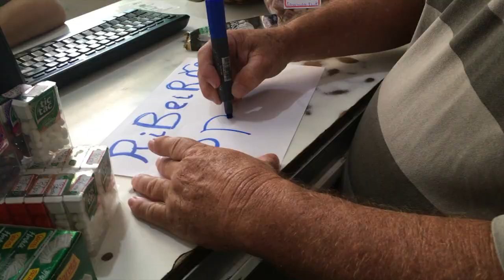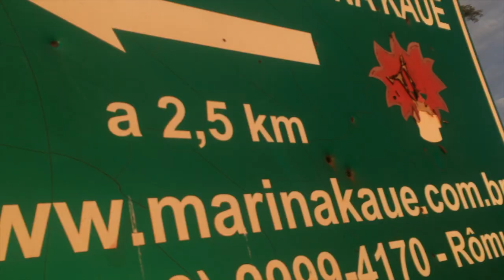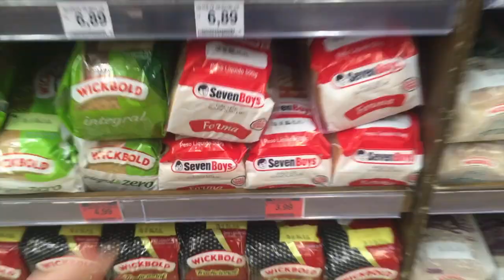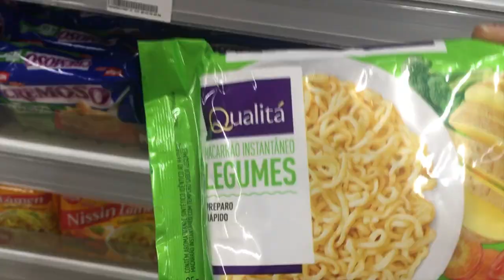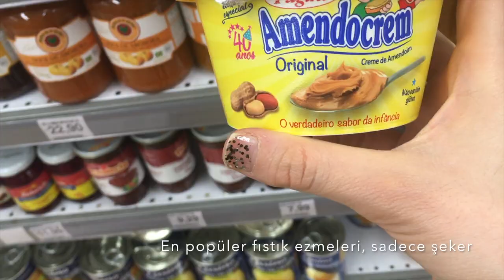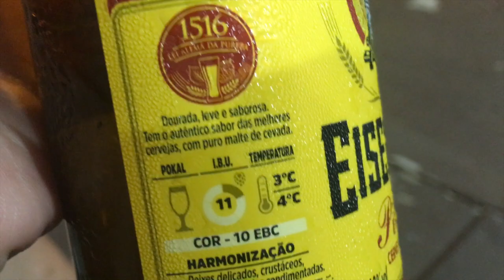HEDEF, Her Ülkede Bir Ev. Güney Brezilya Kültürü - Seyahat #7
Gazamız mübarek olsun. Bu video 5 gün parça parça yüklenip en sonunda silindi ve tekrar 2 günde yüklenebildi. Acaba dedim bu video hiç olmamış mı? Bu bir mesaj mı? Ama sonra düşündüm ki, son 3 ayı böyle değerlendirmeye kalksam çoktan anamın evine dönmüştüm. Neyse efem içinde bulunmaktan aşırı heyecan duyduğum Güney Brezilya'nın kültürünü, her detayını size verdiğim "HEDEF, Her Ülkede Bir Ev. Güney Brezilya Kültürü - Güney Amerika Gezisi #7" videosunu öyle böyle bıraktım buraya. Aslında ben daha çok şey anlatırdım ama üzümün çöpünü de anlatma dersiniz diye sustum.

Merhaba, 3 yıldır geziyorum ve artık bu seyahatlerimi paylaşma kararı aldım. Bu tur için başlangıç bütçem olan 250Euro çok sembolikti, gezerken Workaway.info kullanarak çalışıyorum, bu şekilde kültürlerin daha da içinde oluyorum, büyük şehirlerde çok kalmak istemediğim için couchsurfing tercih ediyorum ve para kazanmak için de kendi yaptığım tarçından kolyeleri satıyorum. Ve bunları yaparken günlerimi, maceralarımı vloglamaya çalışıyorum. Hiç kolay değilmiş ama paylaşmak çok motive ediyor ınsanı. Bir de Bloğum var, onun da linklerini aşağıya iliştiriyorum :))

Blog yazılarım;

Bu yola neden çıktım? Nasıl çıktım? Ne arıyorum? sorularına az çok cevap olabilecek, biraz bipolar "Tüm Dünya, Ben Tek" blog yazım

Bu video Iphone SE ile çekilip iMovie ile editlenmiştir.